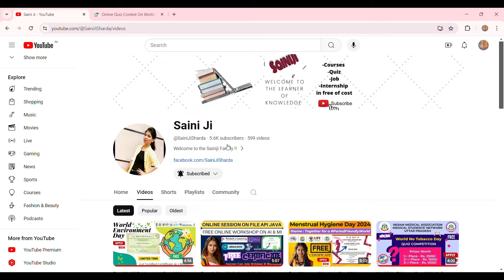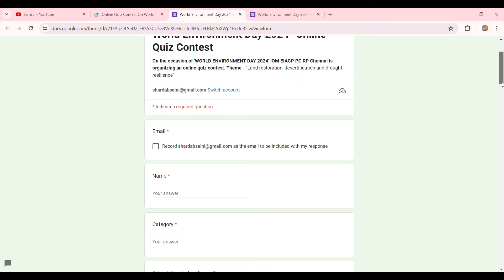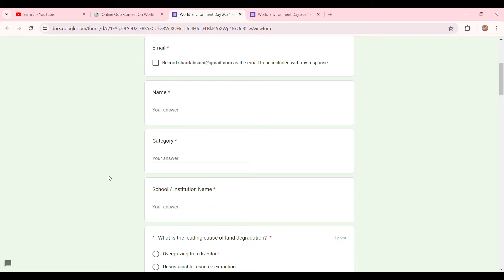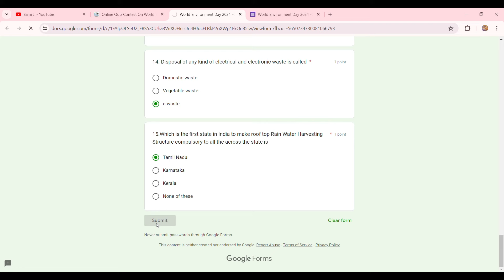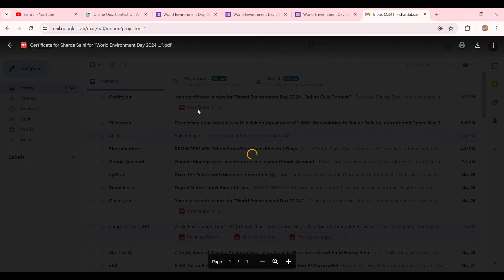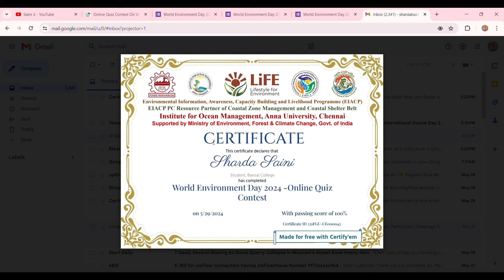Online Quiz Contest World Environmet Day 2024 Certificate | World Enviroment Day | Free Certificate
Thanks & Regards :
@Sharda Saini